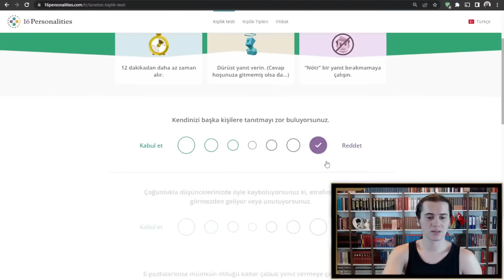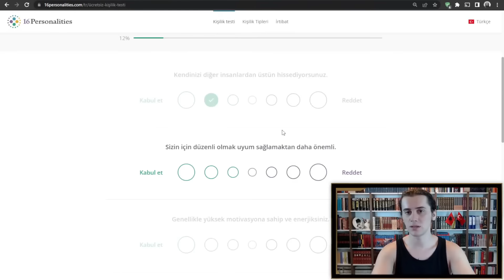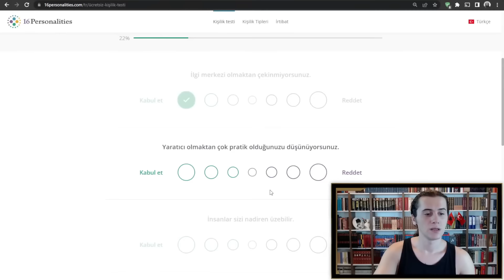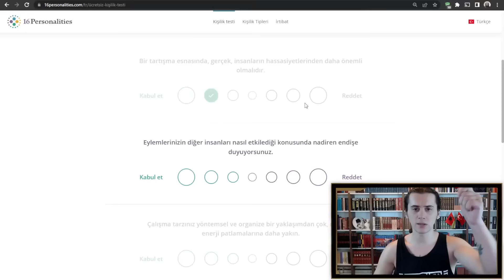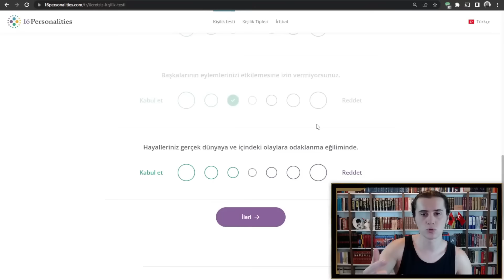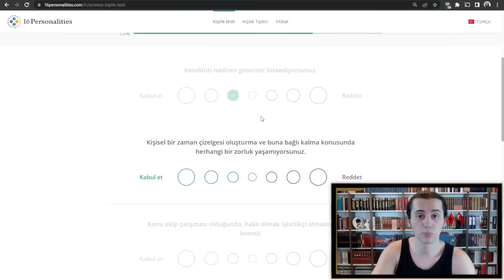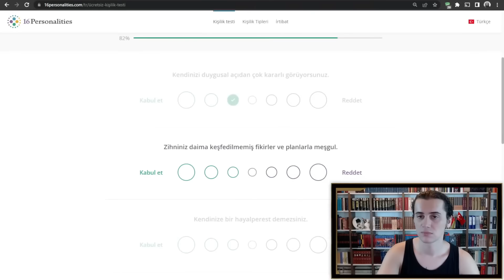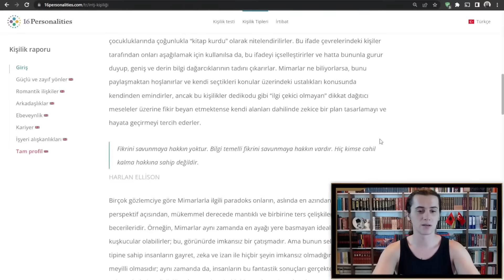Diamond Tema Kişilik Testi Çözüyor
Diamond Tema, 16personalities kişilik testini çözüyor.